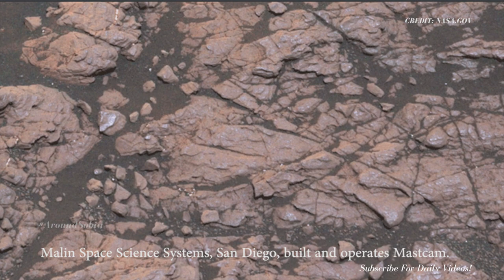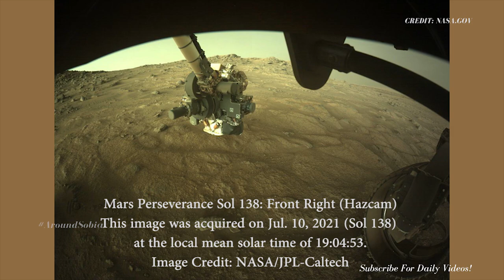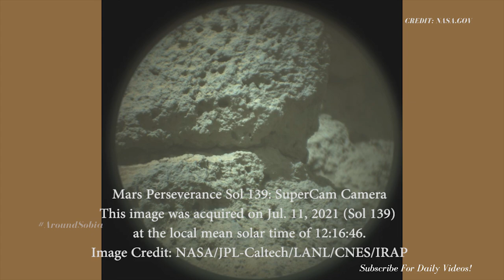[MARS]- LATEST 4K IMAGES FORM MARS BY ROVER Drill Hole | The Rock nicknamed "Aberlady."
The Mast Camera, or Mastcam, on NASA's Curiosity Mars rover captured this set of images before and after it drilled a rock nicknamed "Aberlady." The rock and others nearby appear to have moved when the drill was retracted. This was the first time Curiosity has drilled in the long-awaited "clay-bearing unit."

For more about Perseverance:
-mars.nasa.gov/mars2020/
-nasa.gov/perseverance

Video Credits:
CREDIT: NASA.GOV
Credit:NASA/JPL-Caltech/MSSS